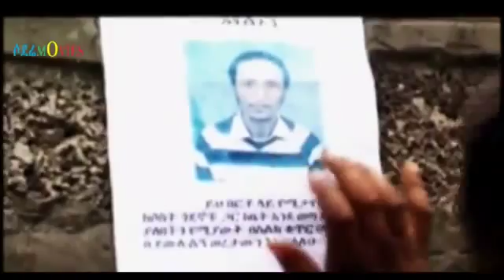Ethiopian Comedy Movie Kebero 3